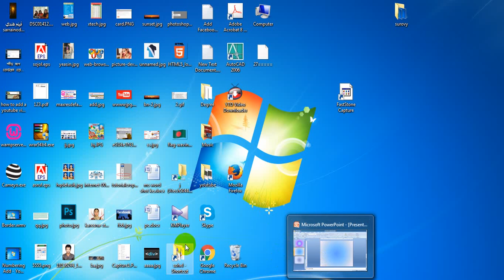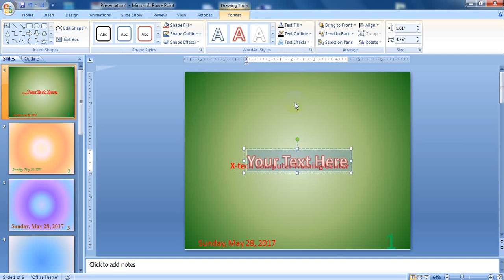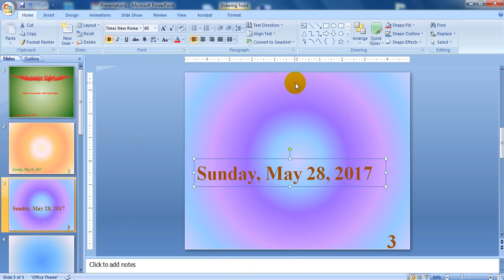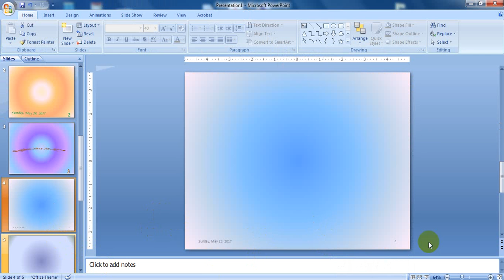PowerPoint Text Box Word Art in Slide | POWERPOINT, Shape, Word Art và Text Box Slide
In this video, X-Tech Computer Training Center In You can also insert a variety of shapes such as rectangles, circles, lines, arrows, callouts and stars.
How To Animate Picture And Text In PowerPoint | Animating Text and Objects | Animating Text and Objects
In this lesson, you will learn how to apply WordArt styles and insert and modify shapes on a slide
Xtech Computer Training Center,
Ka-2, Ma-Moni Bhobon, Khilkhet, Dhaka-1229.